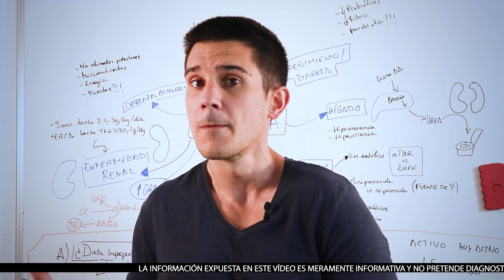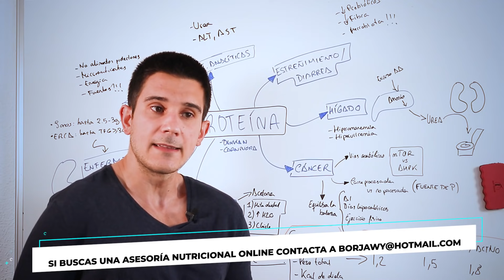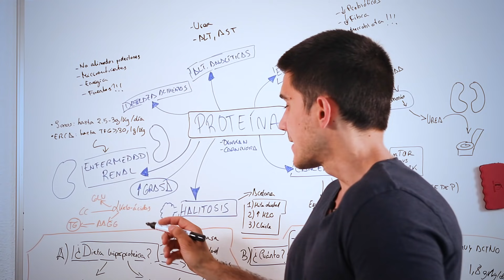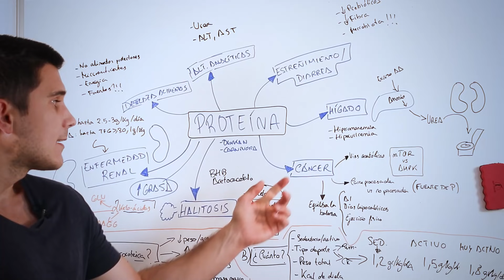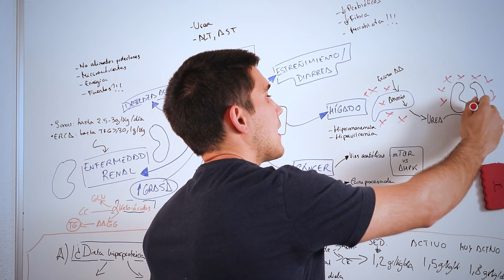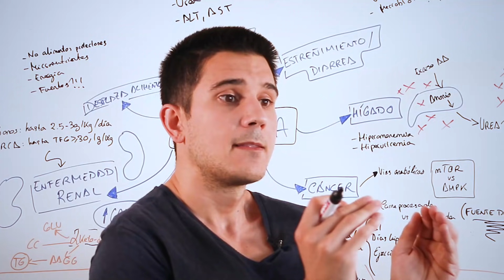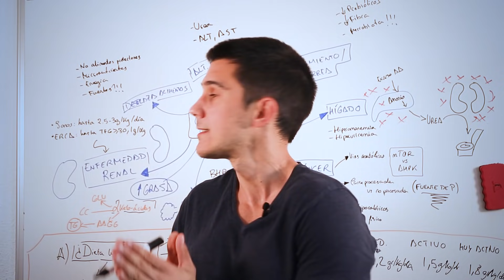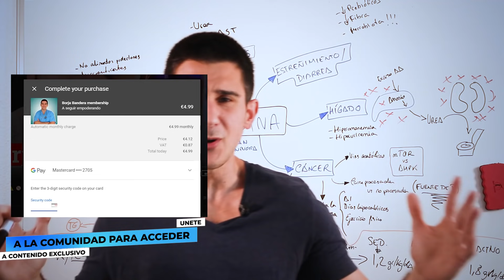🥩👨‍⚕️Esto es *exactamente* lo que ocurre en tu Organismo cuando tomas un EXCESO de PROTEÍNA⚠️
💃AHORA TODOS LOS VÍDEOS TAMBIÉN EN SPOTIFY Y OTRAS PLATAFORMAS EN FORMATO PODCAST: Spotify – Dr. Borja Bandera | Podcast en Spotify